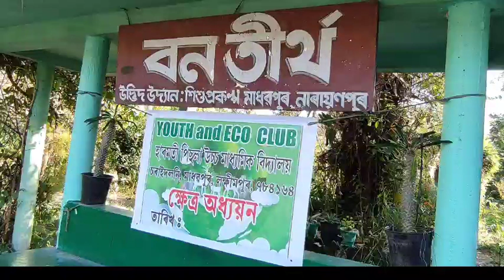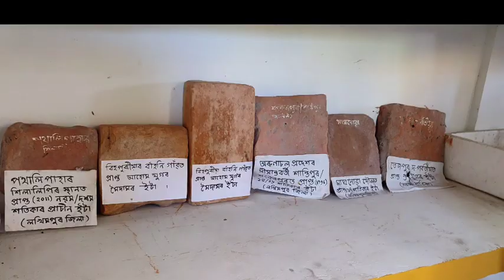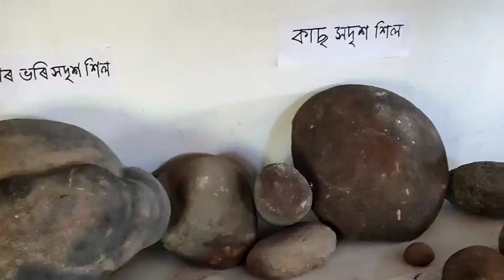হাৰমতী পিছলা উঃ মাঃ বিদ্যালয়ৰ YOUTH & ECO CLUB ৰ সৌজন্যত ক্ষেত্ৰ অধ্যয়ন ৷ স্থানঃ- বনতীৰ্থ